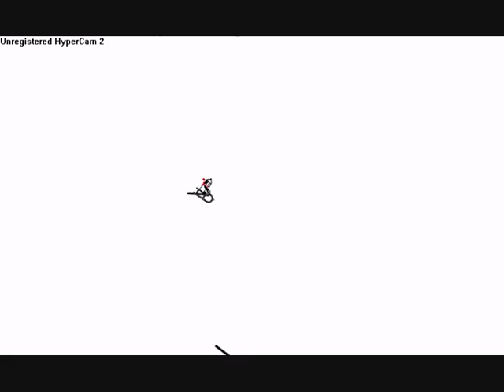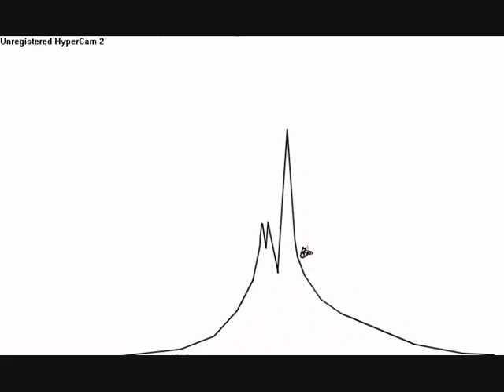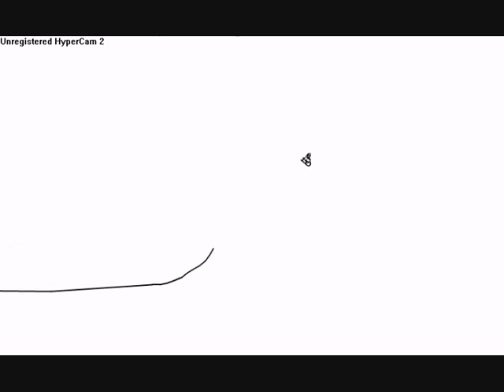- Line Rider - Volcano